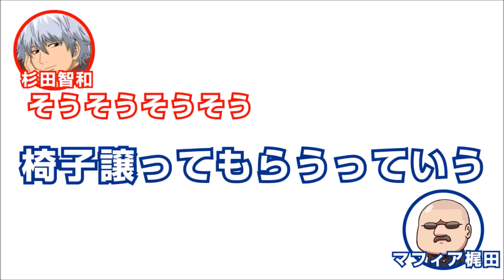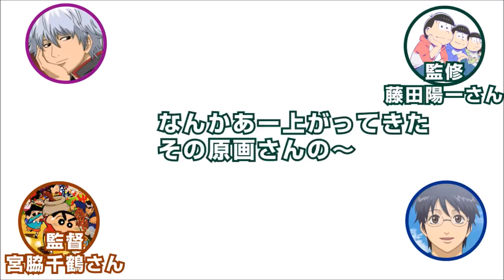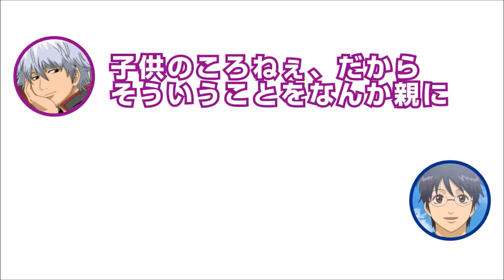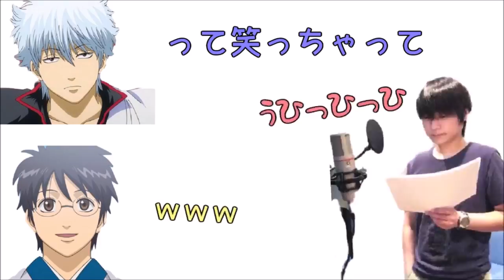【声優 字 字 る る る る る る る る る る る る る る る る る る る る る る る る る る る る る る